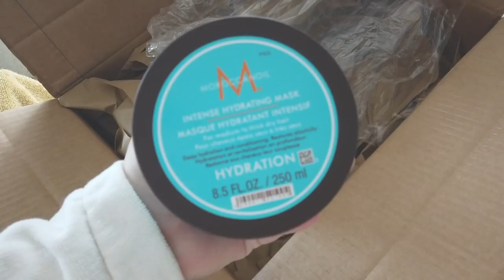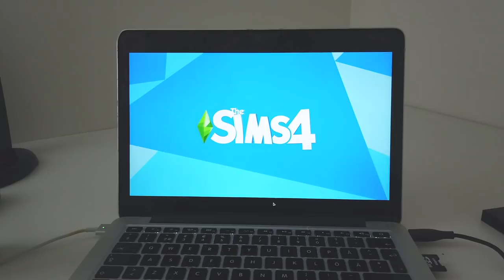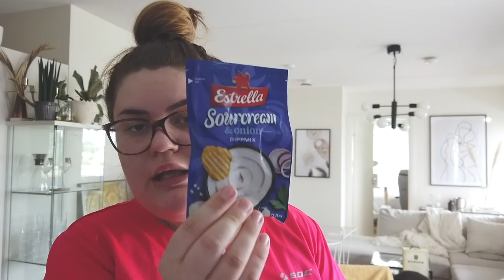Vlogg: PRANKAR SEBBE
Hej! Idag får ni ännu en vlogg, jag hoppas ni gillar den!